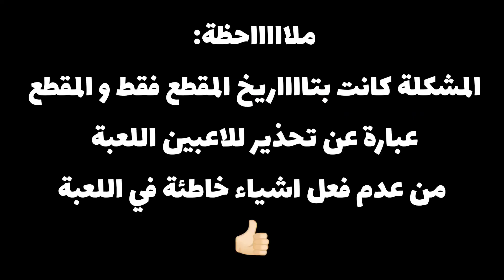محاكي الباصات التميت مشكلة فتح حساب زوكس |Bus simulator ultimate zuuks |truck simulator ultimate 🤔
((روابط التطبيقات المذكورة في المقطع))

        ((((     روابـــــط     ))))
‎✔️فعل زر الجرس ليوصلك كل جديد😉
‎👍🏻❤️❤️🌹👉🏻شكراً عالدعم👈🏻🌹
Ahmad sgm
Truckers of europe 3 new update 0.36.6 اخيراً التحديث المنتظر |Truckers of europe 3 الاضافات القادمة
Truckers of europe 3 الاضافات القادمة News +توقعات الاضافات |Truckers of europe 3 new update 0.36.6
Truckers of europe 3 الاضافات القادمة News |toe3 Upcoming updates اخيراً التحديث المنتظر Toe3 news
Truckers of europe 3 new update 0.37 اخيراً التحديث المنتظر +الاضافات القادمة toe3 Upcoming updates
Truckers of europe 3 الاضافات القادمة +New update 0.37 اخيراً التحديث المنتظر toe3 Upcoming updates
Truckers of europe 3 الاضافات القادمة News toe3 Upcoming updates |Zerox software لعبة جديدة قريباً😍
Truckers of europe 3 new update 0.37.3 اخيراً التحديث المنتظر |Toe3 اخيراً التحديث الجديد News 😍
Truckers of europe 3 new update 0.37.3 اخيراً التحديث المنتظر | الاضافات القادمة Toe3 Scania المحجر
Truckers of europe 3 new update 0.37.9 Toe3 scania | universal truck simulator الاضافات القادمة News
Truckers of europe 3 new update 0.38 |Toe3 scania v8 حمولة القطار |News الاضافات القادمة 😵😍
Truckers of europe 3 new update 0.38 Toe3 تصاميم المتابعين News 😍#1 |toe3 skins
Truckers of europe 3 new update 0.38.2+0.38.1 News ما هو الجديد ? |Toe3 شاحنات المتابعين #2 😍
Truckers of europe 3 new update 0.38.2 News Gameplay |Toe3 شاحنات المتابعين skins #3 😍
Truckers of europe 3 new update 0.38.2 الاضافات القادمة |Toe3 شاحنات المتابعين |Toe3 skins News
Truckers of europe 3 new update 0.38.5 beta News مدينة جديدة بالكامل Toe3 axor lech😍 |كلام مهم🙁
Truckers of europe 3 new update 0.38.6 News 🤔 Toe3 axor lech | مستمرين ان شاء الله 😍 اجمل مدينة
Truckers of europe 3 new update 0.38.7 beta News خريطة البناء الجديدة |افضل متجر ايفون 2023 😍
Bus simulator ultimate اخيراً تحديث جديد zuuks News اخيراً التحديث المنتظر | محاكي الباصات اونلاين😍
Bus simulator ultimate 2.0.8 غسلت باصي الجديد |محاكي الباصات التحديث الجديد للموبايل +فتح الخرائط😍
Bus simulator ultimate 2.1.0 مسابقة غسيل الباص التحديث المنتظر |محاكي الباصات التميت التحديث الجديد
Bus simulator ultimate |truck simulator ultimate zuuks news مشكلة فتح الحساب زوكس 🤔
Bus simulator ultimate zuuks مشكلة حساب زوكس news truck simulator ultimate 🤔